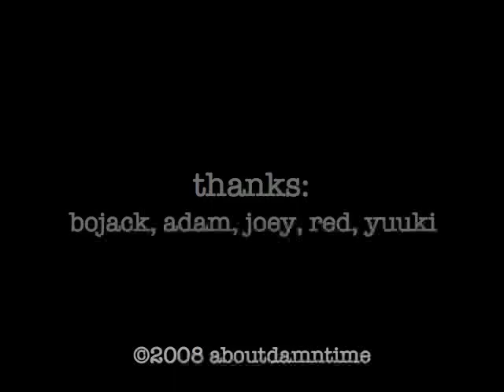spirit bomb on a no-jive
spirit bomb is a reasonably easy trick to hit on a bearing yo-yo. on a wood axle it becomes a serious pain in the butt. i literally thought it was impossible until brandon jackson proved me wrong in nyc one morning. adam brewster, joey fleshman, red matsunaga, and yuuki spencer also hit it (often in less than 5 tries). i wasn't so lucky. i think i tried 200 times throughout the iyyo weekend and didn't hit it until the night after i got home. so worth the effort. i've hit it 3 more times since.